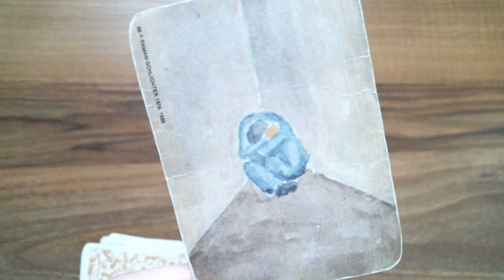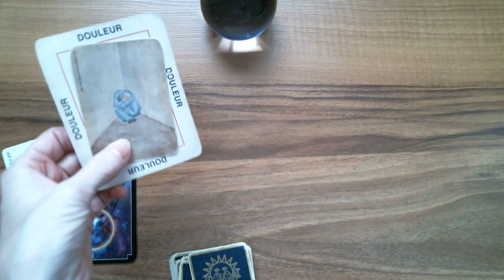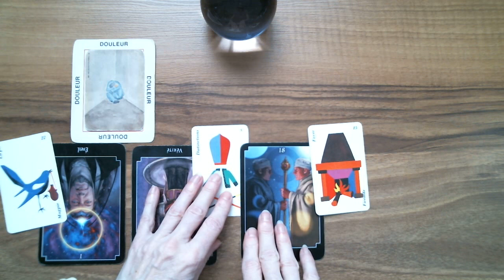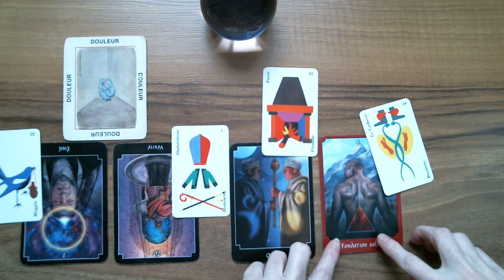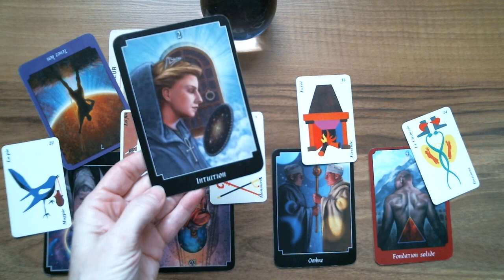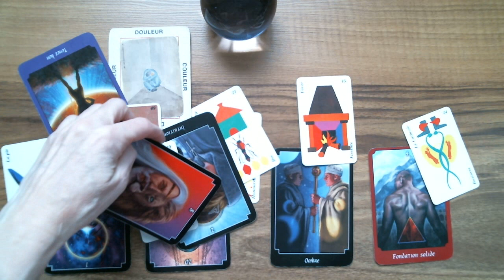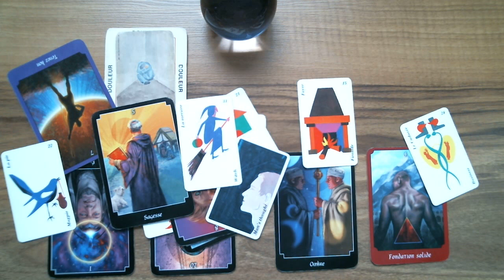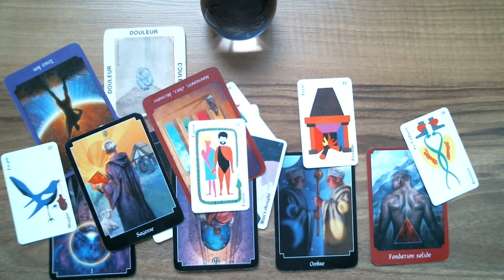CAPRICORNE ♑ Astro-Tarot Surprise!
Isabelle